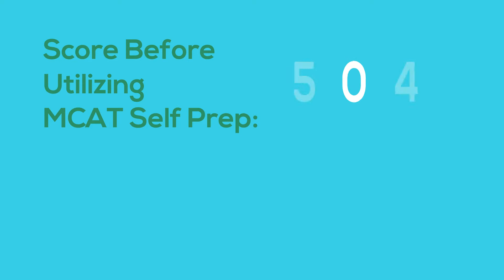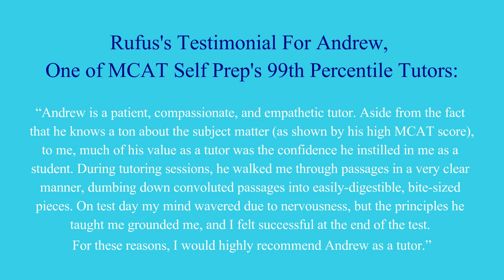MCAT Score Reveal - Rufus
Rufus took three tutoring sessions with one of MCAT Self Prep's 99th percentile tutors, improving his score by over ten points! Check out what score he got in this video! MCAT Self Prep, the 99th percentile tutoring service, offers MCAT tutoring starting at just $99 per session!